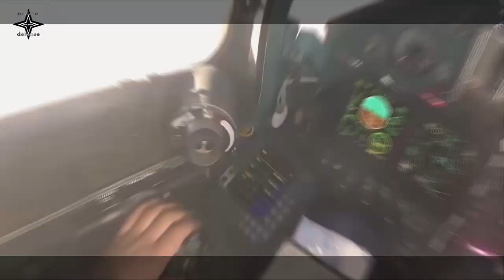Now the Su-35 Jet carries a missile which can be fired in fire and forget mode (R-37M missile)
The Russian Ministry of Defense released a video of the launch of the long-range R-37M air-to-air missile from a Su-35S fighter.
Welcoming the 100th anniversary of the 929 V.P. State Flight Test Center Chkalov (929 GLIT), shows a video of the test launch of a Su-35S fighter with a long-range R-37M air-to-air missile, reports Livejournal BMPD.
The R-37M long-range air-to-air missile (also known as RVV-BD and product 620) was developed by the Vympel Design Bureau and according to published data was put into use in 2014.
The RVV-BD air-to-air missile is claimed to have a maximum firing range of up to 200 km and a launch height of 15 m to 25 km. The RVV-BD missile weighs not more than 510 kg, with a 60 kg high-explosive fragmentation warhead.
The missile has a length of 4.06 m, a body diameter of 0.38 m and a wingspan of 0.72 m.
Missiles can be fired in fire and forget mode, with an angle of attack of plus or minus 60 degrees and a gravitational pressure of up to 8 g.
The RVV-BD missile can be used on Russian Sukhoi and MiG fighters using the AKU-410-1 and AKU-620 launch devices.
The R-37M missile is likely already used on the MiG-31BM intercept jet (capable of carrying up to six missiles), and is now being integrated into the Su-35S combat arsenal (can carry up to four missiles - two under the fuselage and one under the wing. ).
Russia is also likely to integrate this missile as an arsenal of the Su-57 stealth fighter.